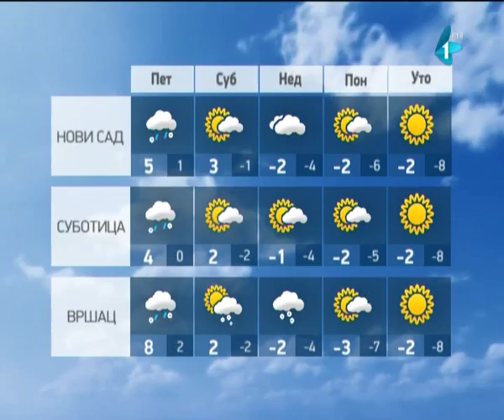VIDEO: Pretio pištoljem ekipi RTV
Nepoznati muškarac jutros je sa pištoljem u ruci na novosadskoj „Najlon pijaci" prišao i zapretio televizijskoj ekipi Radio-televizije Vojvodine koja se uživo uključivala u Jutarnji program.